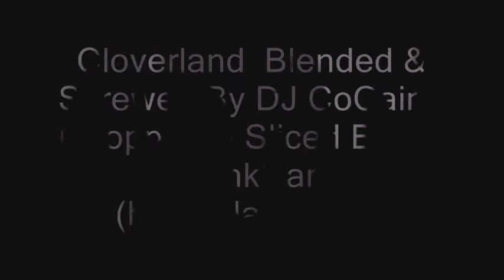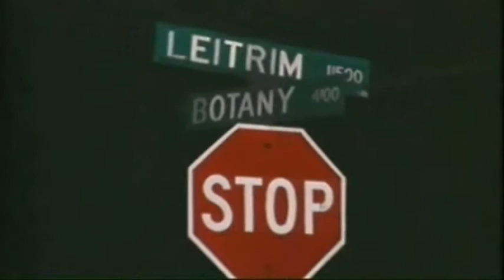Botany Boyz & Too Short - Cloverland & Cocktales Blended Screwed & Chopped - hiramclarketx79 -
Botany Boyz & Too Short - Cloverland & Cocktails Mixed By
Chopped Up By DJ ShankDank ( hiramclarketx79 )
SUC